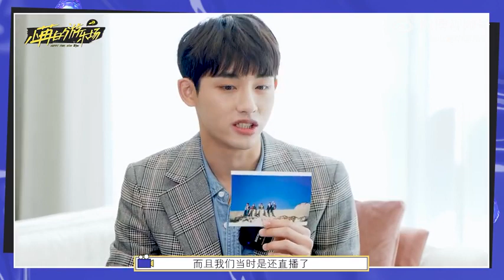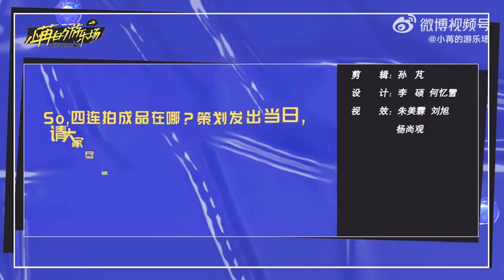💙 董思成_WINWIN interview 👉 小苒的游乐场